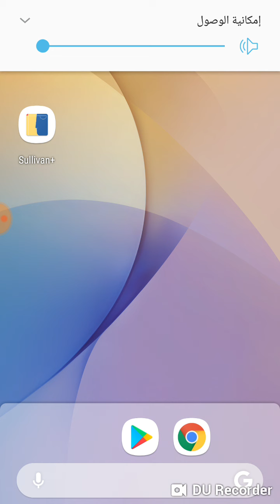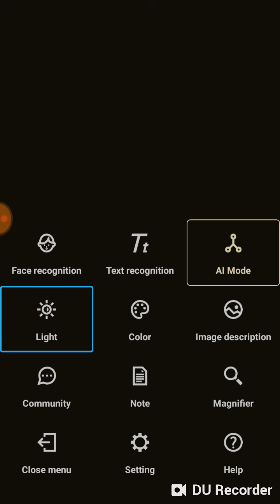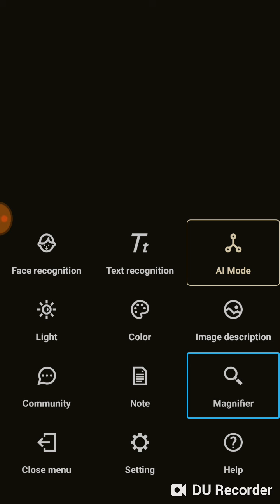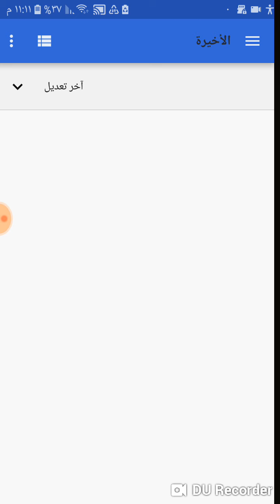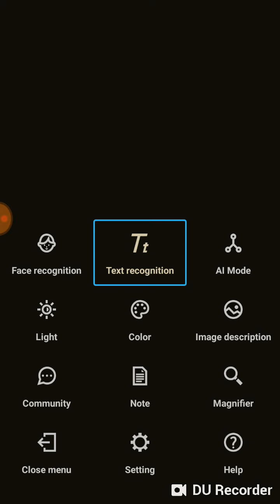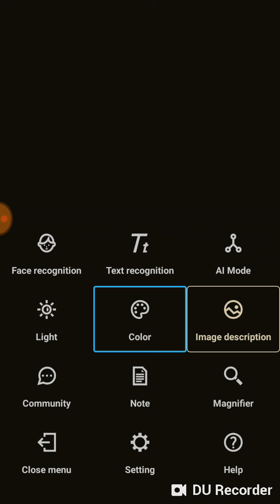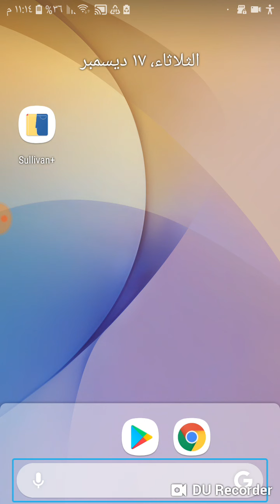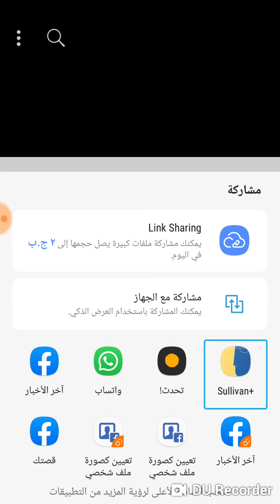اهديكم افضل تطبيق لقراءه النصوص داخل الصور وبه العديد من المزايا الرائعه